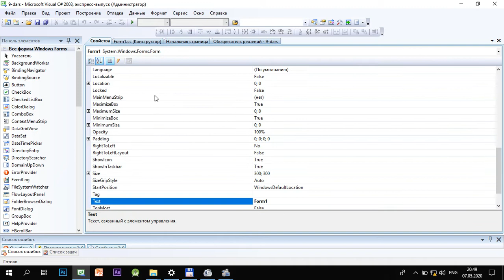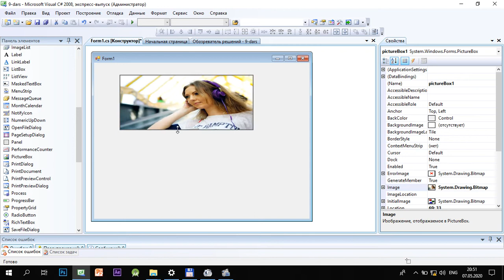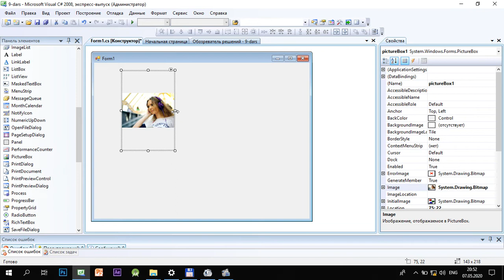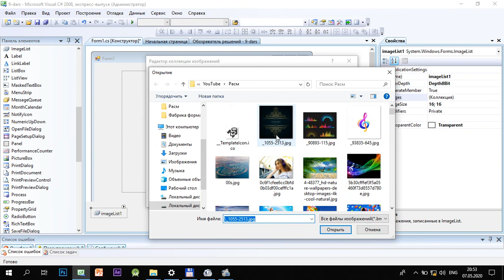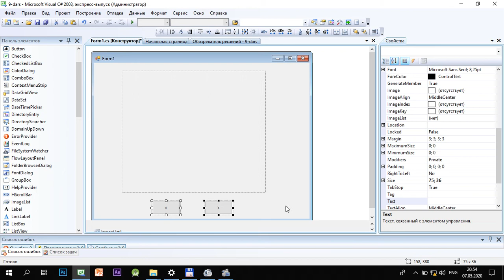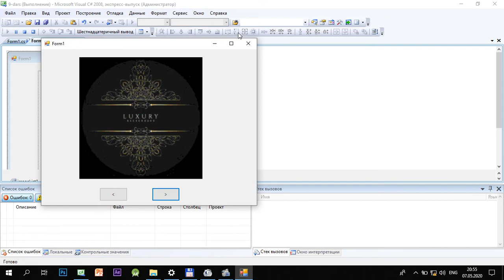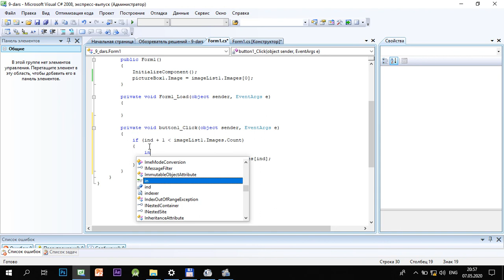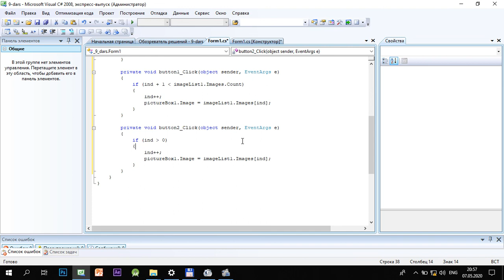9-dars. C# pictureBox va imageList bilan ishlash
C# boshlang'ich darslar